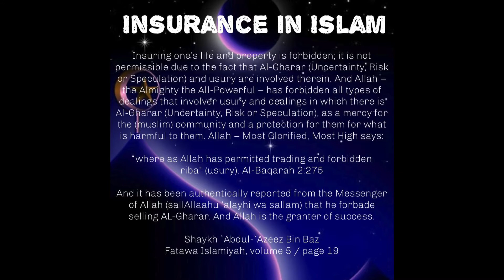Spousal Privilege | Episode 20 | Jollof After Jummah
Jollof After Jummah - Episode 20

Topics:
-COVID Vaccine
-Halal Mortgages
-Who Gets The Better Deal In Marriage?
-Dealing With Martial Issues +More.

Check us out on:

Share on your story when you're listening and tag us

Join in the discussion using the hashtag